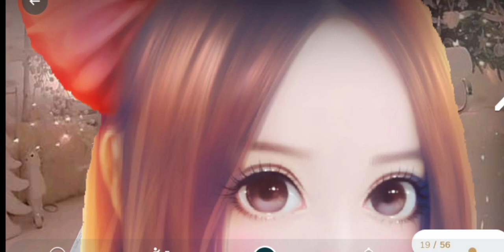Khon swet Part-250(Flim Pnar).